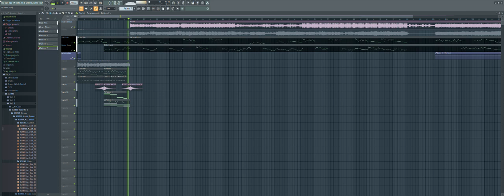Unknown Suffering Template Remix Remastered Preview LMFAO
Yeah, I'm making a new Unknow Suffering Template Remix, based on the "Leaked" V4 version of the song.